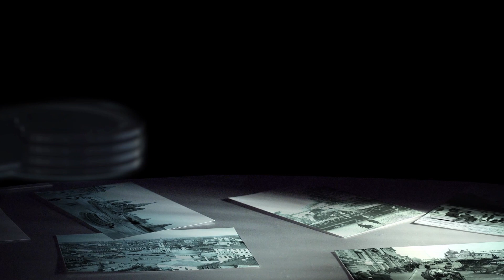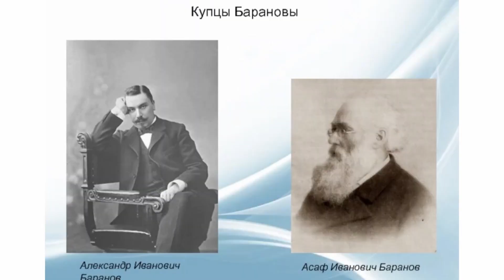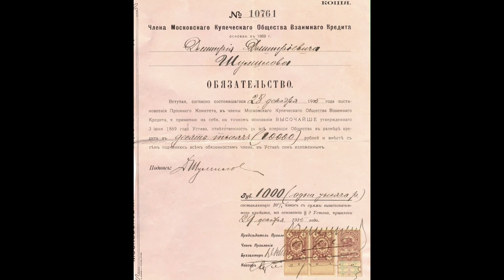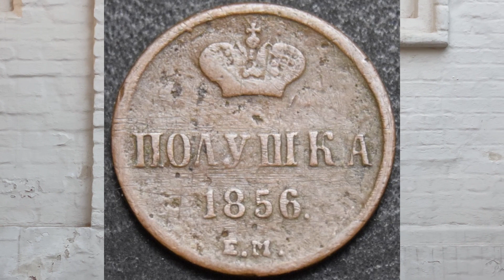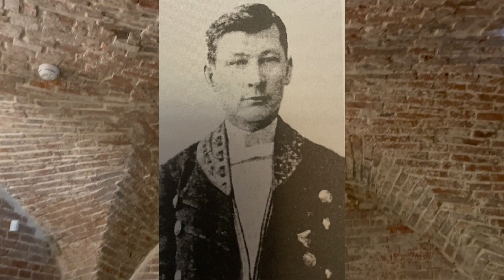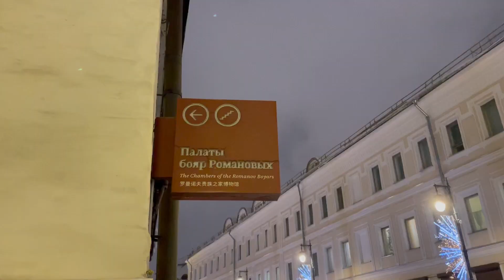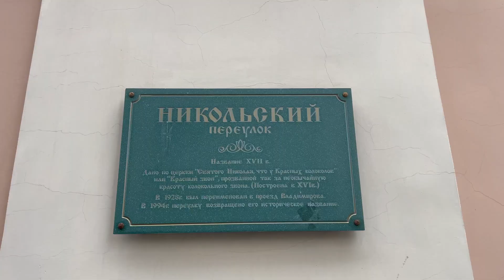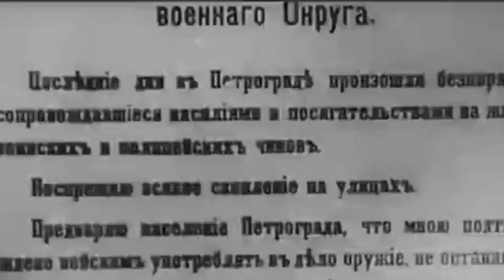ВАРВАРКА часть 6. Истории Москвы с Сергеем Фомичёвым.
Одна из старых улиц  китай -города. Дом № 5 купцов Барановых. Музей ПАЛАТЫ БОЯР РОМАНОВЫХ. Никольский переулок и храм НИКОЛА КРАСНЫЙ ЗВОН .